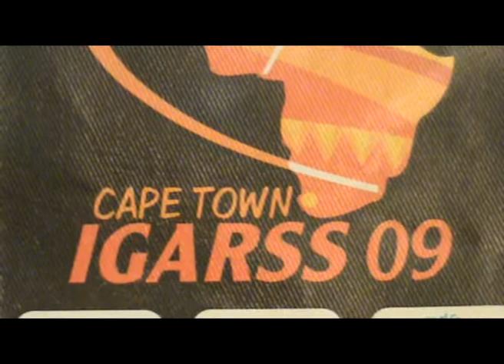2009-07-13_17 ZA - The Cullinan Kaapstad - IGARSS 09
IGARSS 2009 in Kaapstad